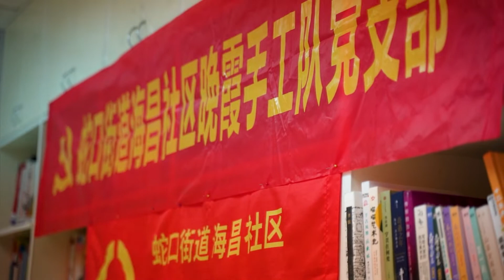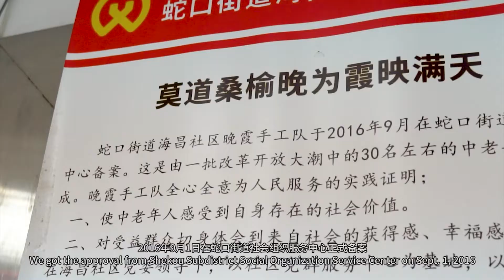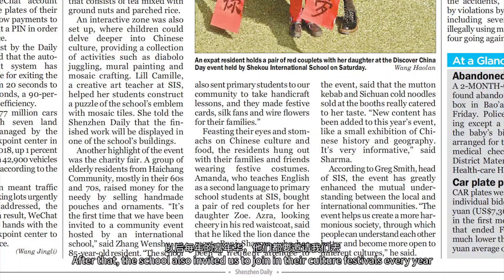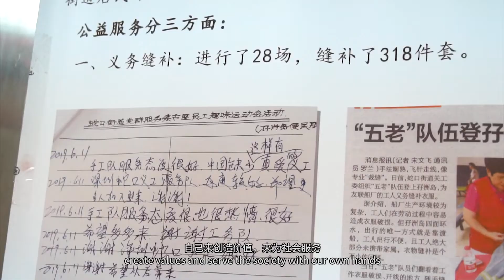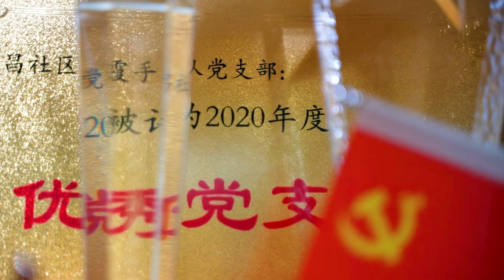Senior volunteers craft beautiful afterglow of life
“Never feel pity for the setting sun. Look, the afterglow is even more beautiful.” The verse from Liu Yuxi (772-842)’s poem, in which he called for the hale and youthful spirit in seniors, has been chosen as the slogan for 88-year-old Zhang Wenshu and her Wanxia Handicraft Volunteer Team in Shekou’s Haichang Community.